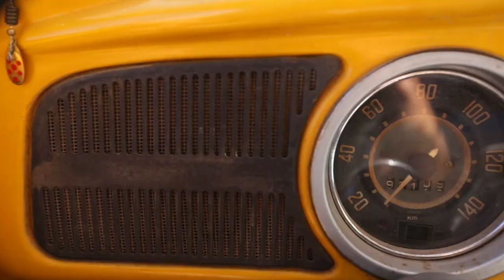Car Camping in a Strong Wind with a Small Car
Solo car camp on a mountain top in a desert.

Some Gear I use that maybe you need:

Cooking:

Tapioca (The white gluten free flour)

The green drink (It's a sort of a tea)

The complete drink kit as I have in the video

Camping:

Marmot Trestles Sleeping bag

Sea to Summit Ultralight Insulated Mat

Gas Stove

Multi - Fuel Stove

Bug:

Engle W100 Cam

Oil Pump, 30mm